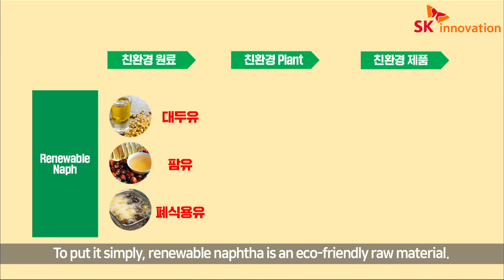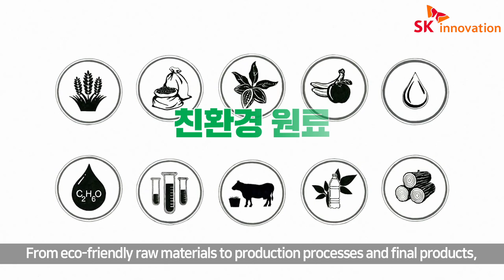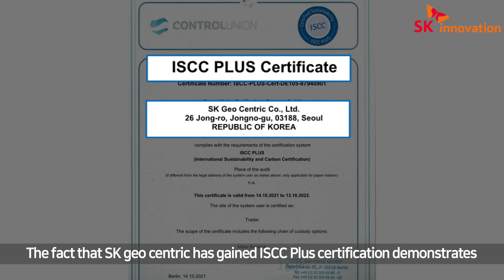[GT ep.6] SK지오센트릭, 리뉴어블(Renewable) 납사 도입으로 글로벌 친환경 기업 인증 받다! SK이노베이션의 Green Transformation 현장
석유를 정제해 나오는 납사(나프타)를 원료로 사용하고 있는 석유화학사업! 하지만 그 과정에서 온실가스가 발생된다는 이슈가 있는데요. SK지오센트릭은 이 석유 기반의 기존 납사를 사용하는 대신에 리뉴어블 납사를 도입해 친환경 기업으로 한 단계 더 Value-up 하고 있습니다!

잠깐, 리뉴어블 납사란?
대두유, 팜유, 폐식용유, 폐비닐, 폐플라스틱 등을 재활용해 만든 ‘친환경 원료’로, SK지오센트릭은 앞으로 리뉴어블 납사를 이용해 기존 제품과 동일한 품질을 가진 Green Product를 생산할 예정입니다. 기존 납사보다 3배 이상 비싸지만, ESG 경영 실천 기업으로서 친환경 제품 시장을 선도하기 위한 결정이었답니다!

이러한 노력을 인정받아 최근 SK지오센트릭은 유럽연합의 재생에너지지침에 부합하는 국제인증 제도인 ISCC Plus(International Sustainability & Carbon Certification) 인증을 획득하며 친환경 노력을 공식 인정받기도 했는데요.

앞으로도 지구를 중심으로 친환경 혁신을 이뤄가는 SK지오센트릭의 노력을 지켜봐주세요! 👍 👍

[기획] Decarbon.을 향한 SK이노베이션 계열의 노력, ‘그린 트랜스포메이션’ 현장을 가다⑦ - ‘Renewable 나프타’ 도입으로 지속가능성 공식 인증받은 SK지오센트릭 ☞

SK지오센트릭 O&D실 최안섭 실장 (00:16)
Renewable 납사를 도입해 Green Product를 만들 계획이라고요? (00:20)
Renewable 납사를 도입한 이유는? (00:58)
세계적으로 친환경 인증을 받은 Green Product (01:35)
Renewable 납사 도입으로 인한 기대 효과는? (02:15)